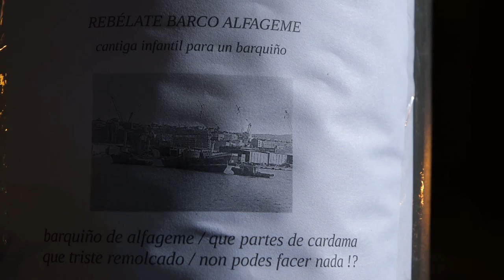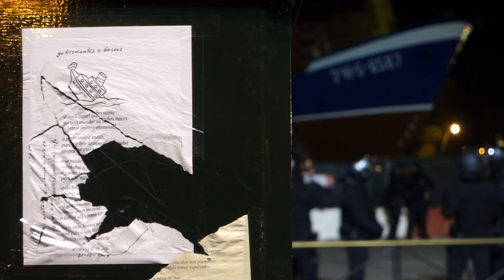Dispendio e violencia policial no traslado do Alfageme a Coia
A violencia policial e o dispendio marcan o traslado do barco Alfageme á rotonda de Coia, en Vigo, unha decisión caprichosa tomada en solitario polo alcalde que supuxo un gasto de 200.000 euros e contou durante meses coa oposición veciñal.